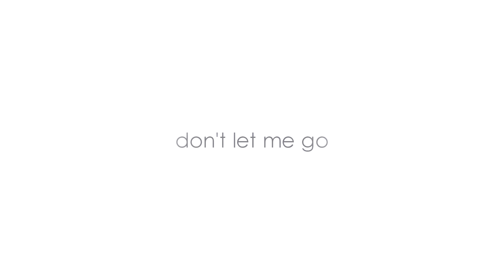Let Me Go | HBD Dina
"I've said goodbye
Set it all on fire
Gotta let it go, just let it go"

HAPPY BIRTHDAY DINA!!!
We came together this year to celebrate your birthday by ripping out your heart and setting it on fire to show you how much we love you. You're welcome.
All jokes aside tho, after the fluff you got last year, we wanted to mix things up a bit this time around and go for some angst. And in full Sawyer fashion, they suggested the perfect song to use for that! Because what's better than Avril and duets, right?
This propably doesn't come as such a big suprise as last year but I hope you enjoy it nontheless! Everyone worked super hard to make it as good as possible.

We love you! Enjoy your special day!!!

Intro | Lena
1 | Lena - Brainy x Supergirl (Supergirl)
2 | MsBadgirl108 - Hinata/Yachi (Haikyuu!)
3 | Sapphy - Kengo/Hikari (Pokemon)
4 | Mitzi - Sora/Kairi (Kingdom Hearts)
5 | Teresa - Taichi/Chihaya (Chihayafuru)
6 | Sapphy - Slaine/Asseylum (Aldnoha.Zero)
7 | MsBadgirl108 - Terra/Beastboy (Teen Titans)
8 | Sawyer - Kluke/Andropov (Blue Dragon)
9 | Lena - Luca/Ulgar  (Kanata no Astra)
10 | Emma - Amu/Tadase (Shuga Chara)
11 | Emma - Drew/May (Pokemon)
12 | Dicey - Satoshi/Kasumi (Pokemon)
13 | Mitzi - Lelouch/Shirley (Code Geass)
14 | Teresa - Jellal/Erza (Fairy Tail)
15 | Sawyer - Artemis/Walley (Young Justice)
16 | Dicey - Musashi/Kojirō (Pokemon)
17 | Sawyer - Vanessa/Jojo (Wild Soccer Bunch)
18 | Lena - Shiki/Neku (TWEWY)